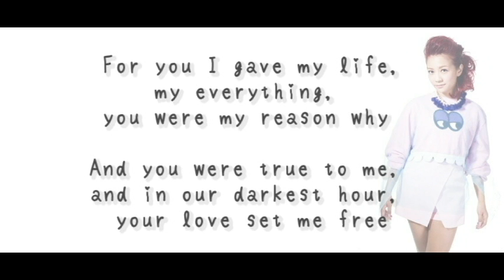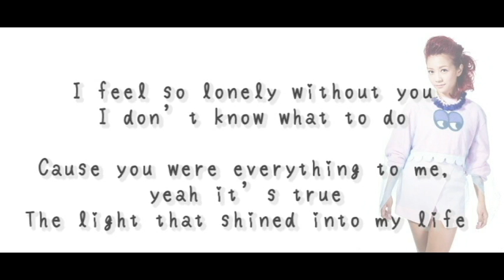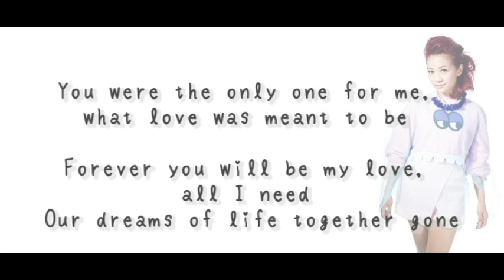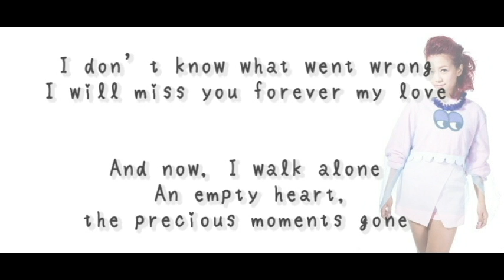The Only One 歌詞 LYRICS 何雁詩 Stephanie Ho TVB劇集 【殭】 插曲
The Only One 歌詞

For you I gave my life, my everything,
you were my reason why
And you were true to me,
and in our darkest hour,
your love set me free

You were the only one for me,
what love was meant to be
Forever you will be my love, all I need
Our dreams of life together gone,
I don’t know what went wrong
I will miss you forever my love

I feel so lonely without you
Cause you were everything to me, yeah it’s true
The light that shined into my life
The fire that stirs desire
Burning out like a flame in the night

And now, I walk alone
An empty heart, the precious moments gone
But I know that you are there
one day when heaven calls, I’ll see you again
when heaven calls, I’ll see you again